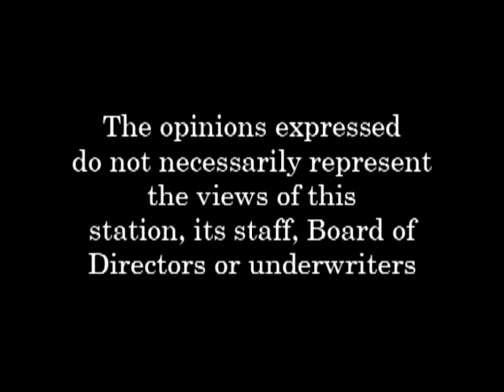Speak Up Guest - Gofftstown NH Rep John Burt HUD back door Land Grabs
Not all federal grants are free. "Read the fine Print" says Rep Burt of Goffstown NH. Is your town or city signing away your  property rights for the "Free Fire Truck" ?,  Is your  Mayor, Alderman or City Council bargaining away Zoning and Planning boards authority with the grant moneys received from the Federal government? It's time for city officials and local residence to apply due diligence before its too late! Rep John Burt of Goffstown NH has eye opening information regarding your property rights. This Warning is not just for NH but all the States municipalities. Local Control has been under attack for some time now. HUD, Common Core, the List goes on and on.